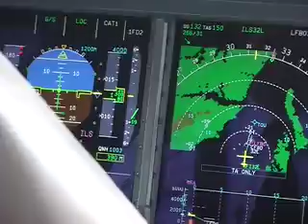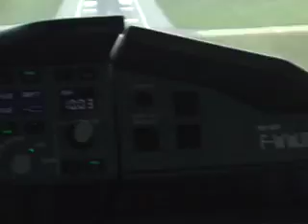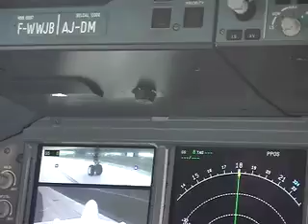Flight TV: Landing the A380 - cockpit video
Flight group editor Kieran Daly took a camcorder onboard the first media flight of the Airbus A380 and was allowed to take it into the cockpit. Watch this sequence from the bumpy landing. More on flightglobal.com